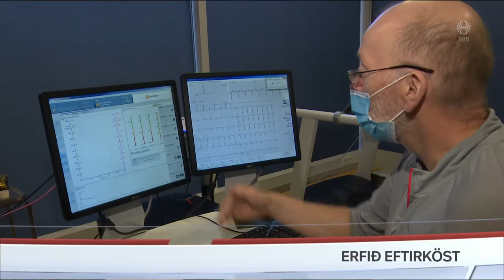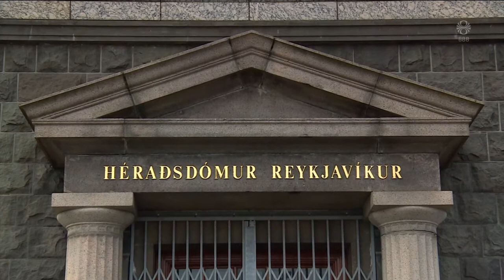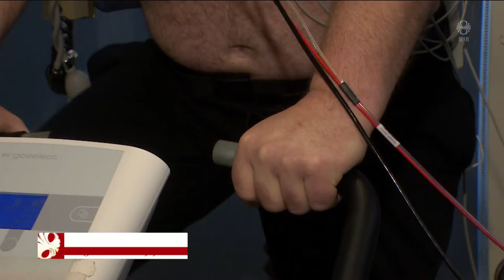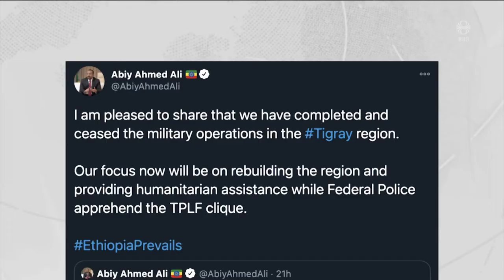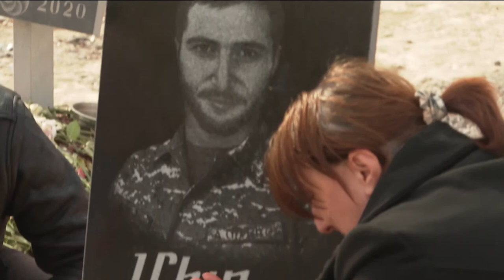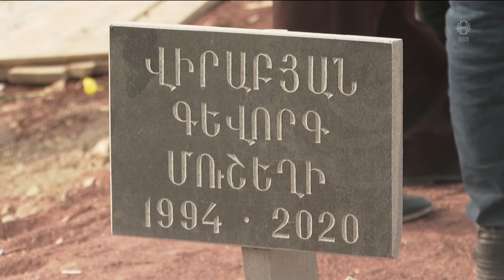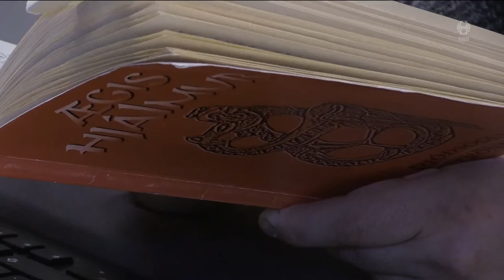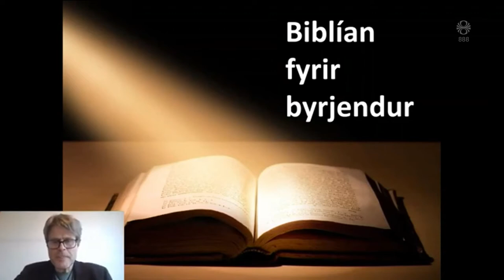Fréttir - 29. nóv 2020